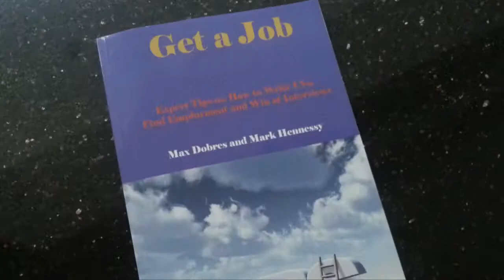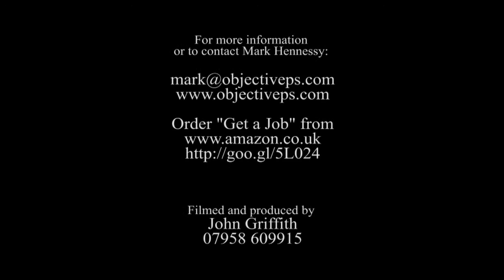Where to find a job1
A tutorial on where to look for a job. Today there are many places where jobs may be found; newspapers, the internet and recruitment agencies are just some of the options. Mark Hennessy, author of 'Get a Job' shows you how to maximise your chances of finding a great job.